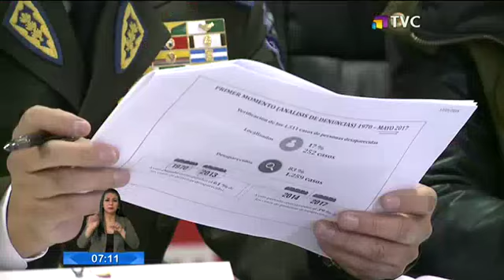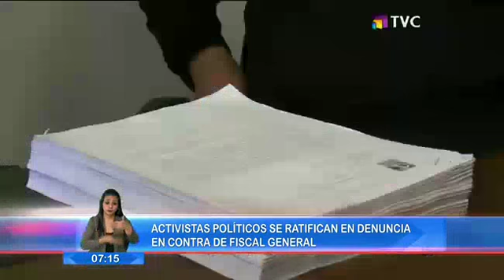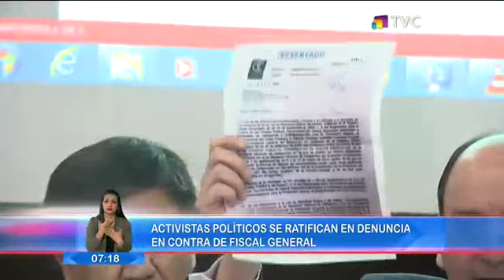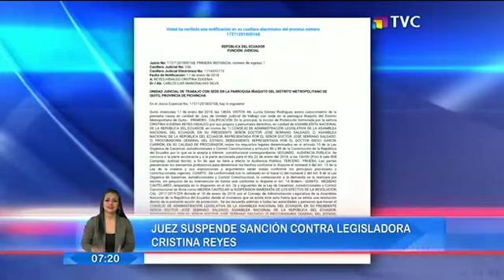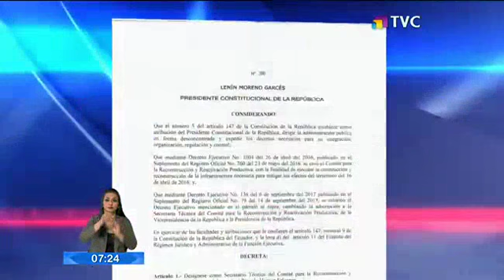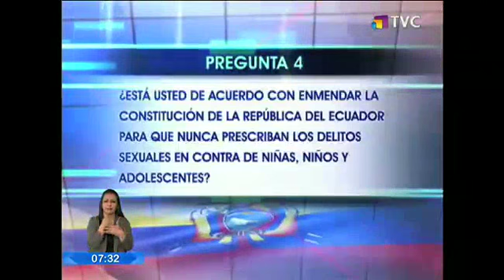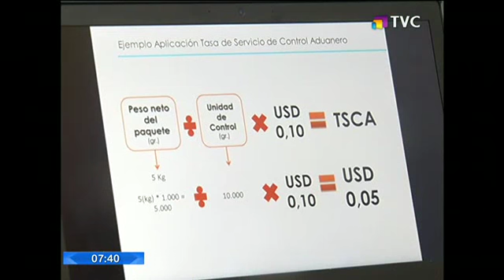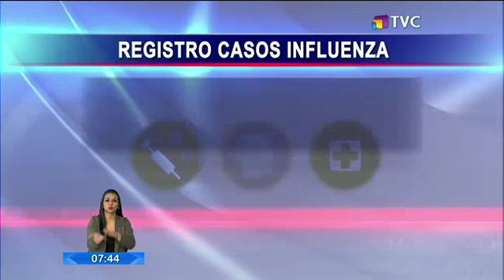El Comercio TV: Programa del 19 de enero 2018